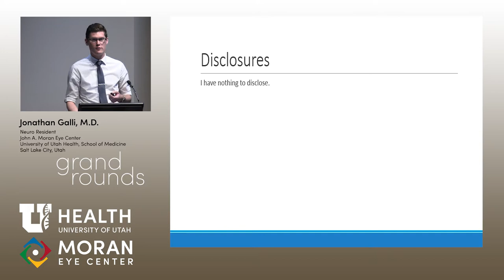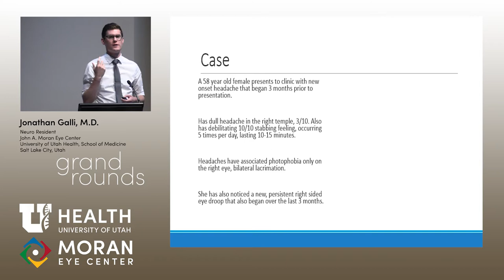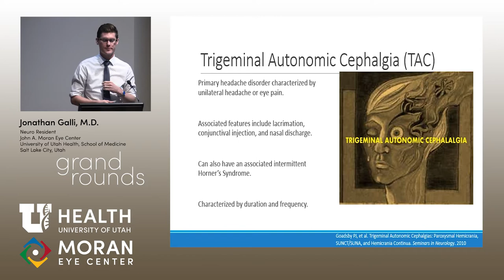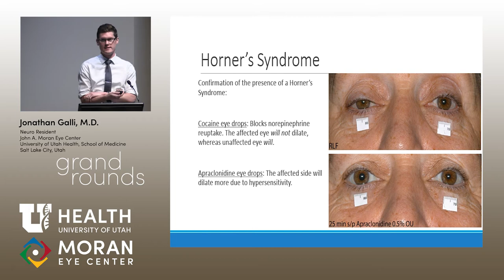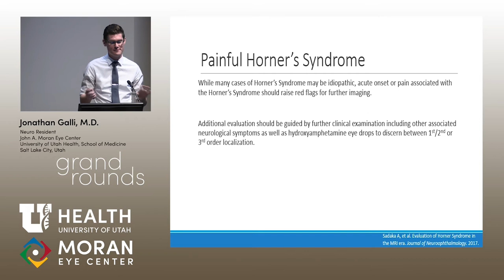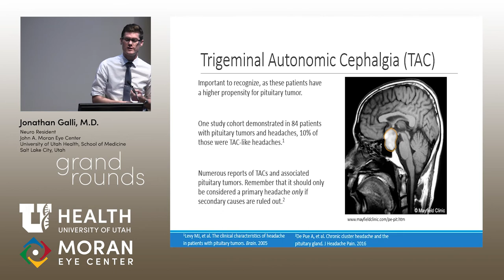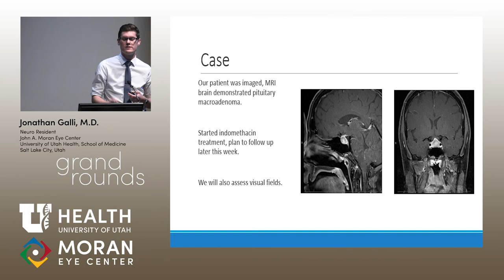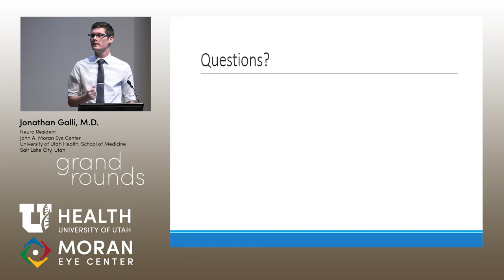Differential Diagnosis for Painful Horner's Syndrome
Title: Differential Diagnosis for Painful Horner's Syndrome
Author: Jonathan Galli MD, Department of Neurology, University of Utah
Date: 04/04/2018